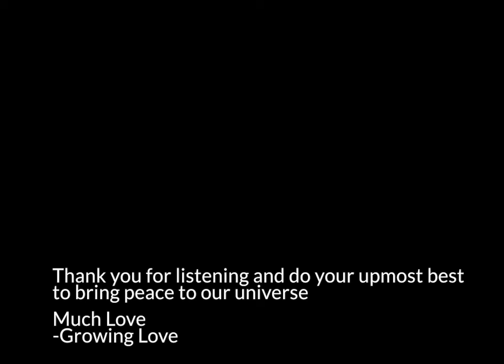G-Brooks: Peace (Official Audio) (Prod. EPIK THE DAWN)| NOT FOR PROFIT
Greetings! I pray that each of you are well and are in the mindset to be better than you were yesterday. Lately I've been making songs because it's almost like a cup of coffee to some or your morning cigarette (YUCK!!!) to others. Music helps me feel at ease and able to take on whatever the world throws at me. I'm always at peace when I know I've created something that I like and can enjoy without the criticism of others. Even then, I am able to accept all ideas and opinions because no matter what. This is art and this is something I made. With that being said, here is another song. Enjoy

G-Brooks presents "Peace" produced by EPIK THE DAWN.. Who do you hear in this song? What kind of vibes did it give you? Who would've eaten this beat with me?